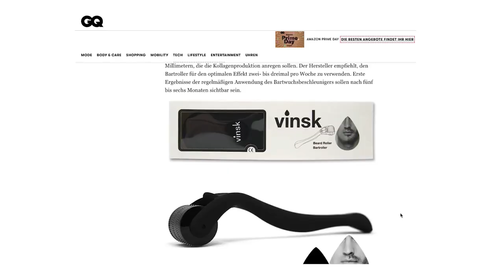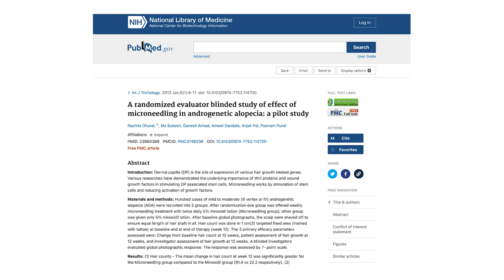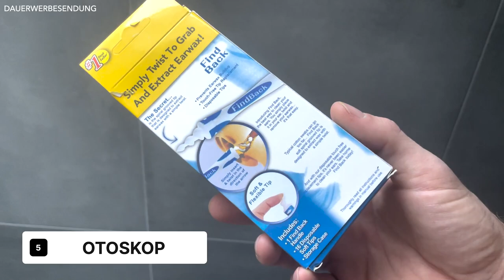KOMISCHE PFLEGEPRODUKTE die wirklich FUNKTIONIEREN! ● MÄNNERPFLEGE TIPPS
Hey Leute,
im heutigen Video geht es rund um das Thema "Männerpflege" bzw. "Pflegeprodukte", welche im ersten Moment sehr komisch klingen, aber wirklich sehr nützlich sind! Deswegen habe ich mich mal auf die Suche nach einigen Pflegetools gemacht, welche die meisten Menschen wahrscheinlich kaum oder gar nicht kennen und gut in die eigene "Männerpflege" bzw. "Körperpflege" Routine einbauen können! Gerade bei Männern kommt die Körperpflege in manchen Punkten echt zu kurz und da können diese "Pflegetools für Männer" Abhilfe schaffen. Egal ob Mundhygiene, Hautpflege oder auch Ohrenpflege, in diesem Video zum Thema "Pflegetools für Männer" werden euch gute Pflegetools für die Männerpflege aufgezeigt. Welches dieser "Pflegetools für Männer" kanntet ihr schon vor dem Video bzw. welche dieser "Pflegetools für Männerpflege" verwendet ihr bereits? Kennt ihr weitere komische Pflegetools die wenige kennen, aber wirklich sehr gut für die Körperpflege sind? Schreibt eure Erfahrungen und Anregungen zum Thema "Männerpflege" bzw. "Pflegeprodukte" gerne in die Kommentare!

00:00 Intro
00:27 1. PRODUKT
01:39 2. PRODUKT
02:11 3. PRODUKT
03:03 4. PRODUKT
03:55 5. PRODUKT
04:56 Outro